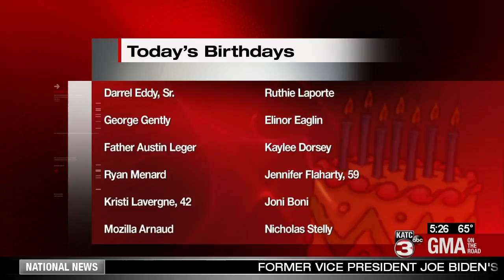Today's Birthdays! 4/26/19